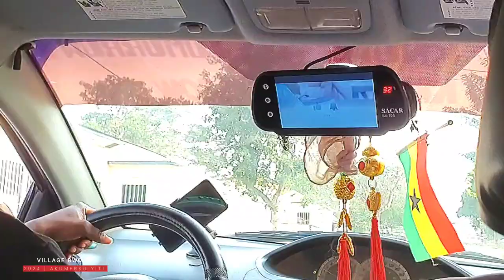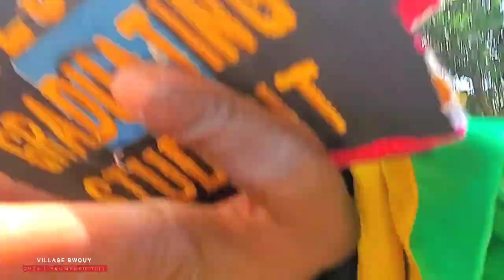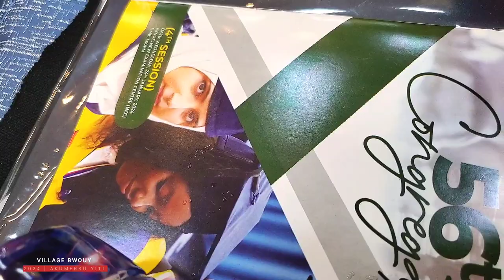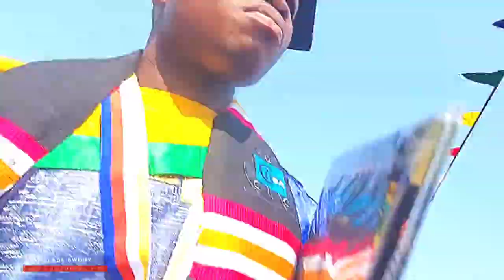First Farmer to Graduate from the University In Africa Village 🤯